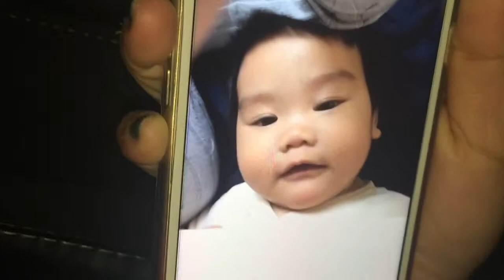Pulling My Sister's Teeth Out FAIL!!!